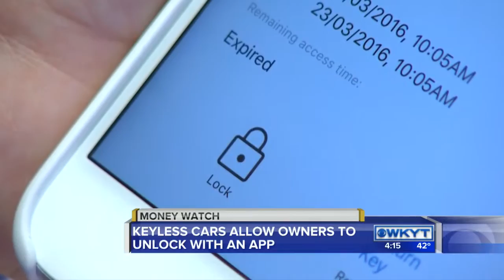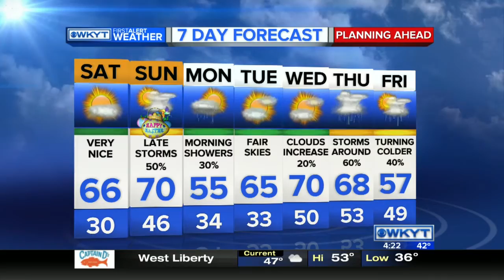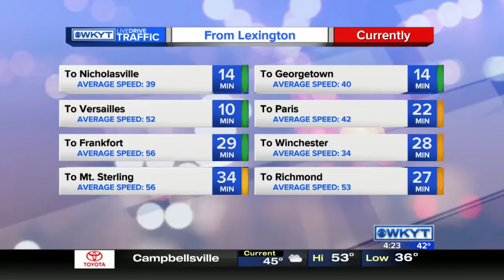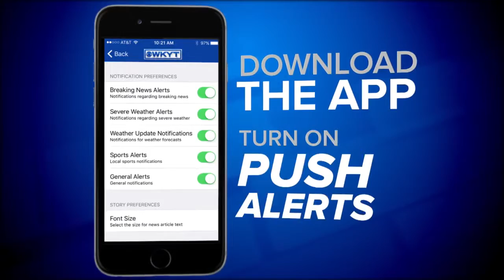WKYT News at 4:00 PM 3-25-16